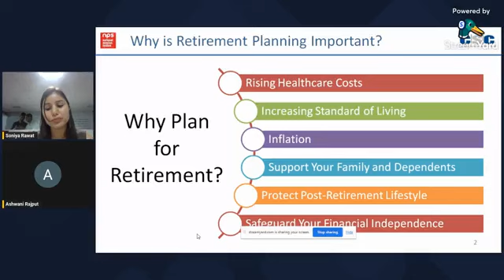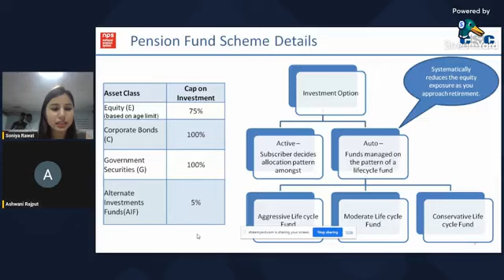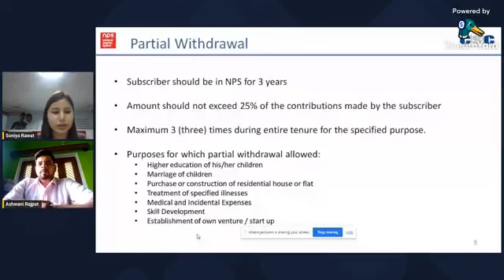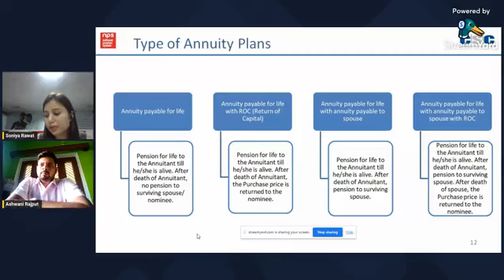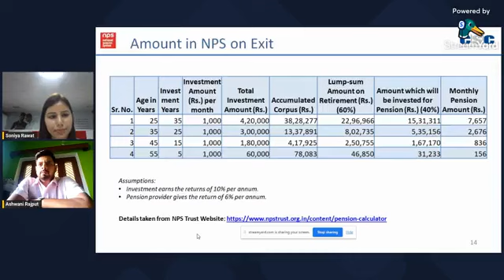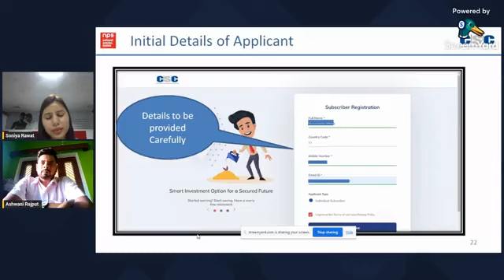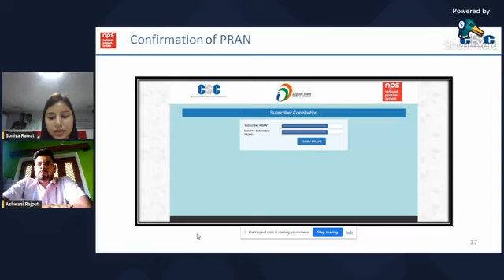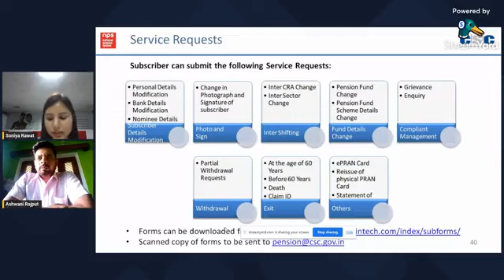नेशनल पेंशन सिस्टम एनपीएस” सेवा की सम्पूर्ण जानकारी देने हेतु विशेष फेसबुक लाईव सत्र का आयोजन